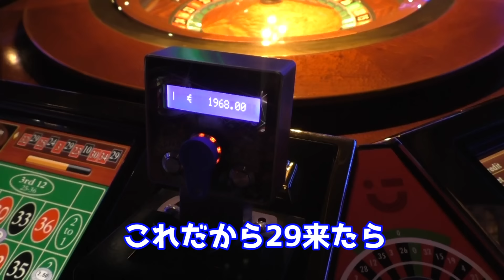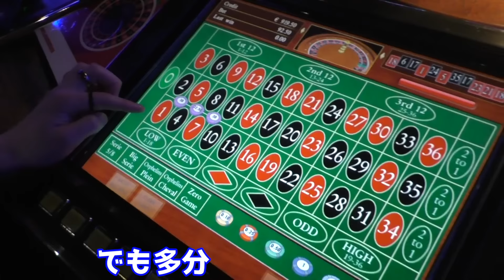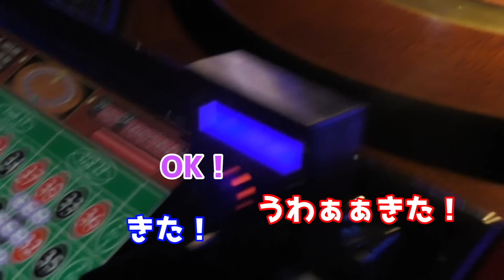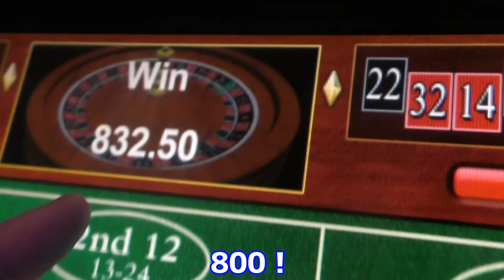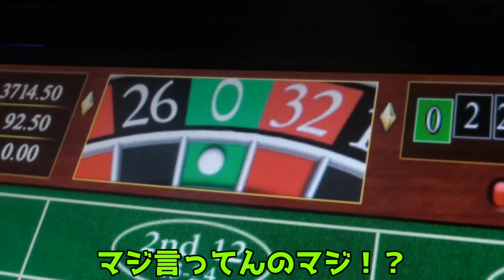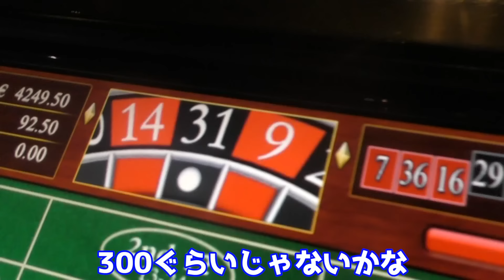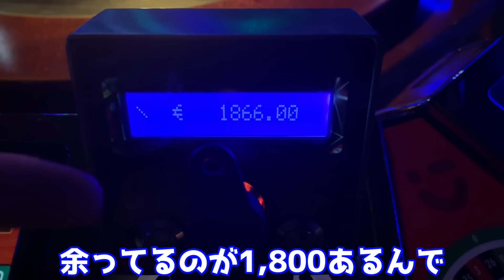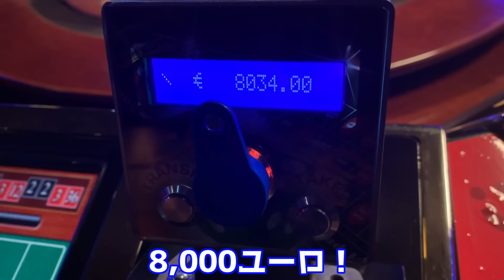カジノで驚異の爆勝ち！！人生初ルーレットしたら圧倒的大勝利しました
Q.カジノでいくらまでなら賭けれますか？

A.1億円

★カルxピンのグッズ販売はこちら（CD,カレンダー販売してます）